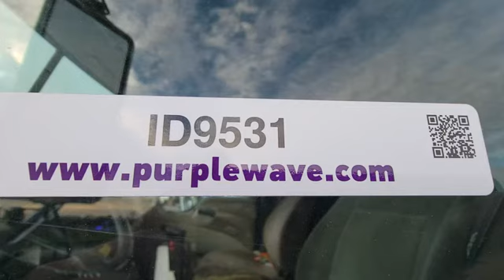2005 Mack CXN613 semi truck for sale at auction | bidding closes December 9, 2021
This asset is for sale at auction by Purple Wave and will sell to the highest bidder without reserves or minimums. Bidding is open now and will close December 9, 2021

2005 Mack CXN613  semi truck
 Miles: 29,859 on odometer
 Hours: 41,031 on meter
 VIN: 1M1AK07Y15N001940
Engine
 Cylinders: 6
 Fuel type: Diesel
 Engine brake
Transmission
 Manual
Chassis
 Axles: Tandem
 Differential lock: Inter-axle
 Suspension: Air
 Brakes: Air
 GVWR: 52,000 lbs
 Wheelbase: 198"
Interior
 AC, Heat
 Heated mirrors
 Cruise control
 Air ride cab
 Sleeper
 Sleeper length: 3' 6"
 Beds: Single
 Rear climate control
Operational
 Deck plate: Steel
 Fifth wheel type: Fixed
 Fuel tank: Dual
Tires
 Front: 295/75R22.5
 Rear: 11R22.5
Notes
 Air system issues, will not build air
Missouri title
It's located in Joplin, MO, and we're selling it to the highest bidder regardless of price.